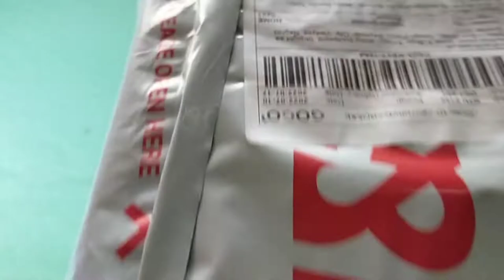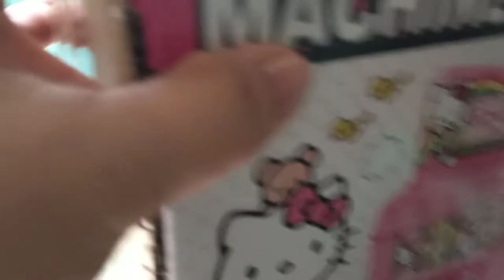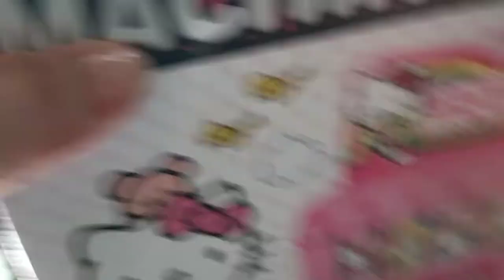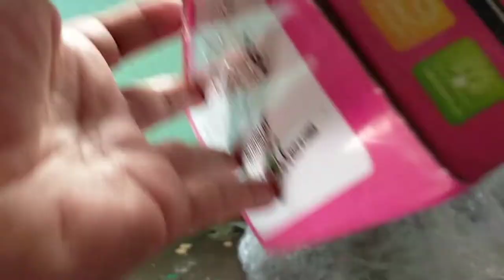unboxing talking vending machine